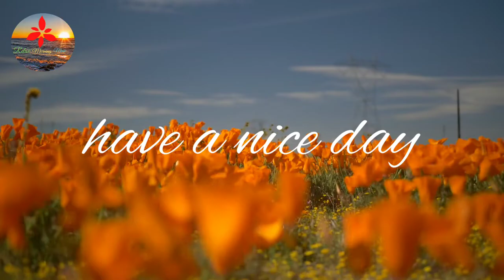good morning music positive piano music for stress relief - beautiful and relaxing piano music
* You can find music videos here: *

          🎵 Morning music
          🎵 Music to wake you up
          🎵 Music for positive energy
          🎵 Music to relieve stress
          🎵 Relaxing music
          🎵 Music helps relieve stress and anxiety
          🎵 Music to focus and concentrate;
          🎵 Music for imagination and creativity
          🎵 happy Morning Music
          🎵 Relaxing Bird sounds
          🎵 best Piano Music

   ♥ Our aim is to help people start the new day with a happy and positive energy, take a break from the stressful Atlantic lifestyle, and get in tune with themselves and nature.